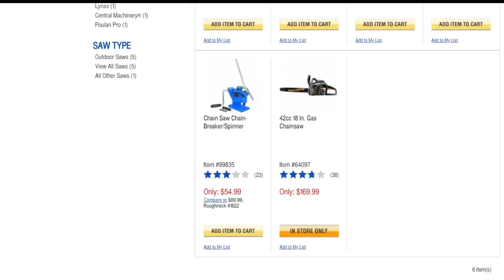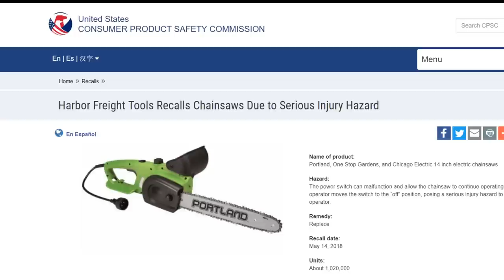Harbor Freight Recalls Over 1 Million Chainsaws (Thousands DEAD!!!) (Ok, It might be less than that)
Harbor Freight is recalling over one million chainsaws due to a possible bad switch that might not turn the saw off.  YES, I know this is an issue but I guessed that everyone who had one of these saws already knew about that issue.  But people keep emailing me about this so this is really my notice that YES, I do know about the recall, thank you very much.